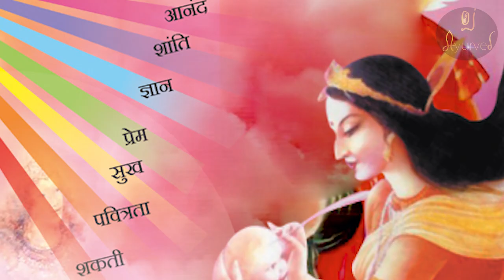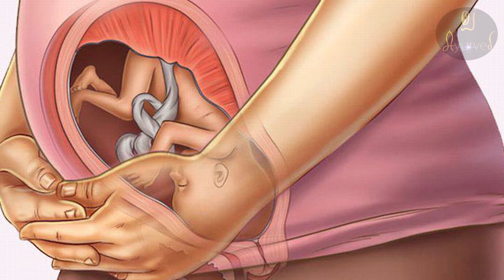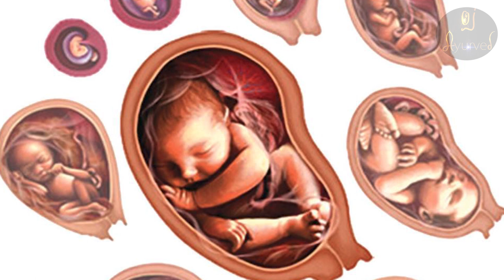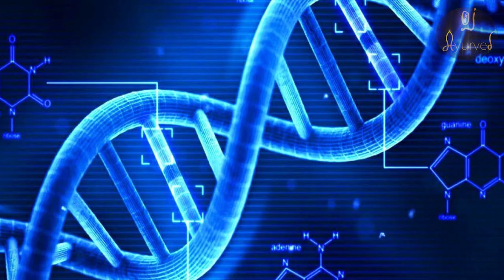Uttam Santaan Ke Liye Khao Udad:जाने स्वास्थ सूंदर संतान के लिए आयुर्वेद में कहा उडद का विज्ञान|Ep21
Video Reference charak Sutrasthan 2-32 27 chap 24 shlok
By Renowned
*Dr. ARUN MISHRA* (Mumbai)
(OJ Ayurveda)"
उत्तम संतान के लिए खाओ उडद...चरक संहिता

जैसा बीज वैसी फसल:खेती का यह नियम तो आप सभी जानते है।
उसी प्रकार जितने अच्छे स्त्री+पुरुष के बीज और शुक्राणु उतनी उत्तम संतान।

अपने घर मे हँसता-खेलता बाल गोपाल हो जो स्वस्थ और तंदुरुस्त हो ऐसी
उत्तम और संस्कारी संतान की इच्छा किस दंपत्ति को नहीं ?
कहा भी जाता है कि सद्गुणों से युक्त और शुभ संस्कारों को ग्रहण करने वाली संतान माता-पिता और पूर्वजों को यश प्रदान करती है।

तो जानिए आयुर्वेद के चरक संहिता में आचार्य चरक द्वारा बताई गई उत्तम संतान प्राप्ति की विशेष विधि
और
क्यों उत्तम संतान के लिए उडद का सेवन है सर्वोत्तम!